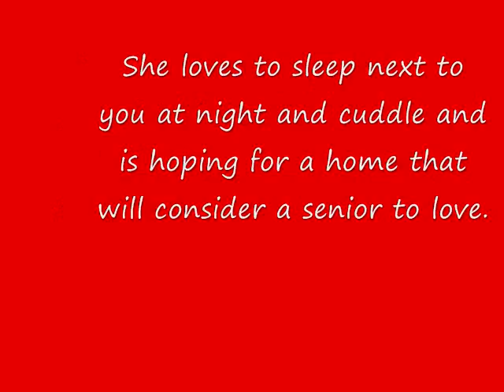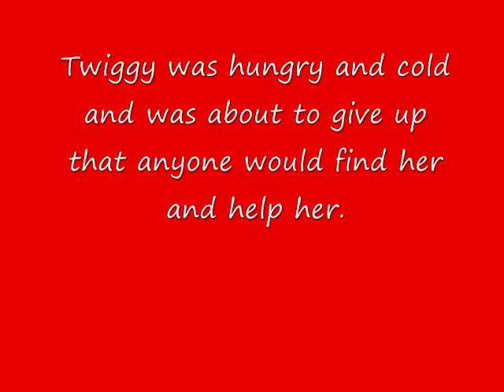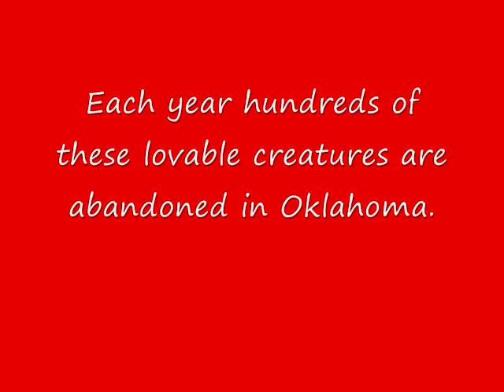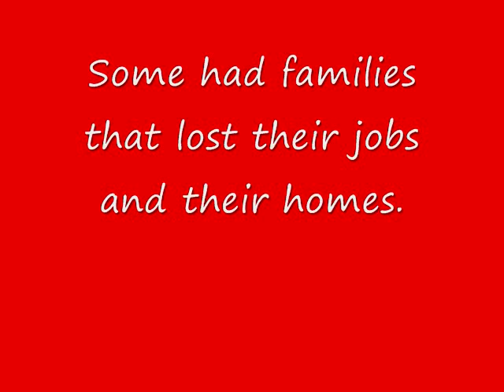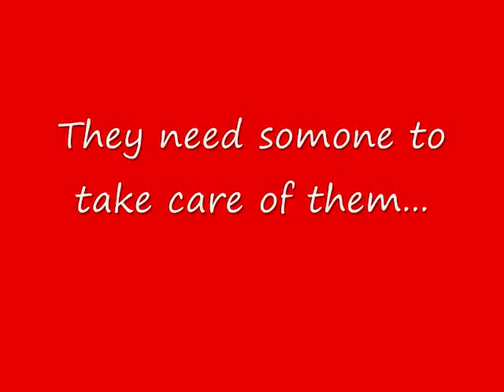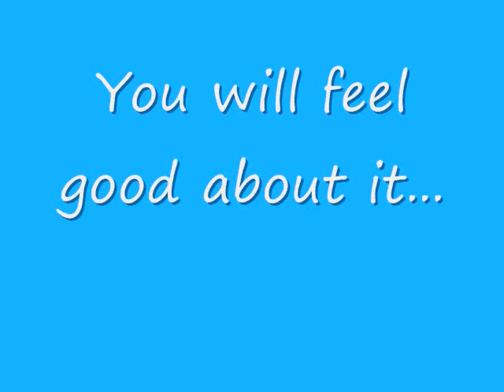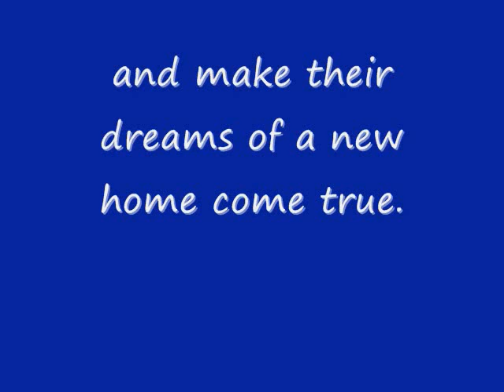Who Let The Pugs Out - Homeward Bound Pug Rescue